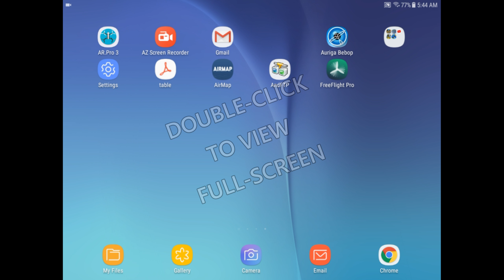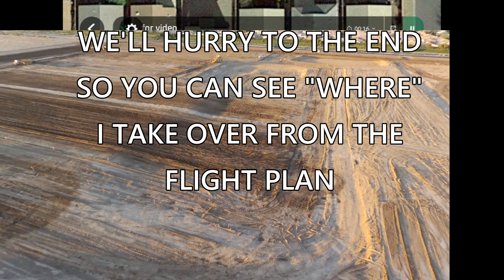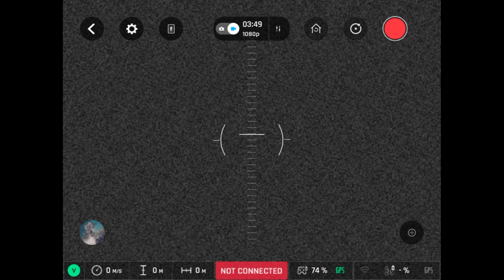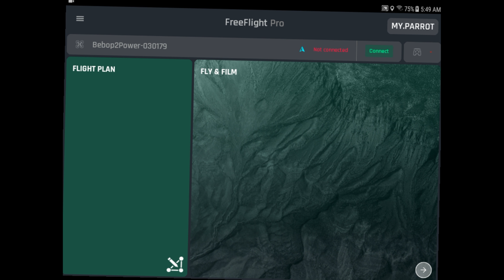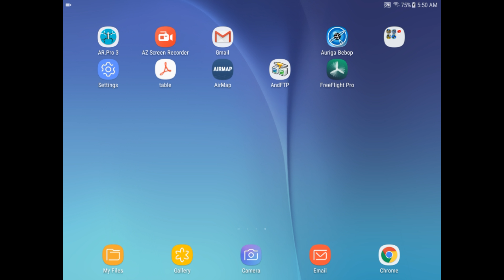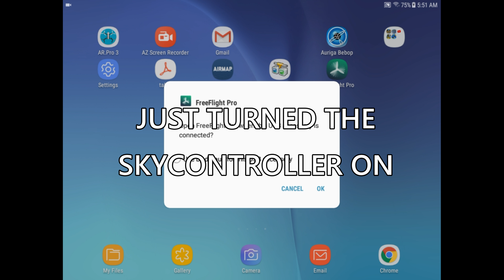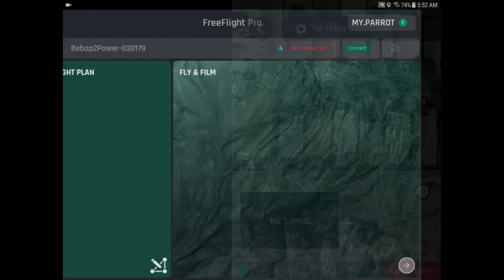THAT STUBBORN BEBOP 2 FLIGHT PLAN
When we press the “start” arrow in the FreeFlight Pro app, That plan remains in memory until it is “finished” or everything is rebooted. I discovered this by mistake trying to execute the plan I created for the complete tutorial recently uploaded. Fortunately I had kept a record on my tablet of all the issues I had trying to start that flight plan over.

This video is that record. Enjoy and God bless.